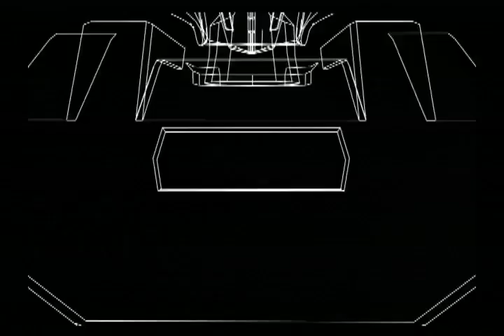スーパーロボット大戦インパクト（PS２）# 150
第５１話   ジェットよ、双殺剣を破れ